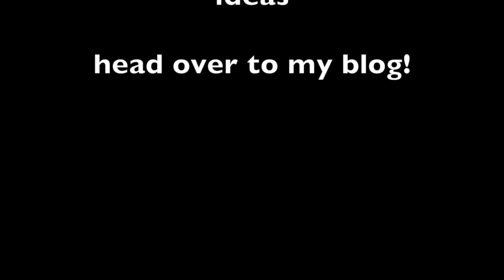Add some dazzle to the Christmas season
Terri shows you a quick and easy Christmas cards using the Stars framelits. And head over to her blog to see an added element.